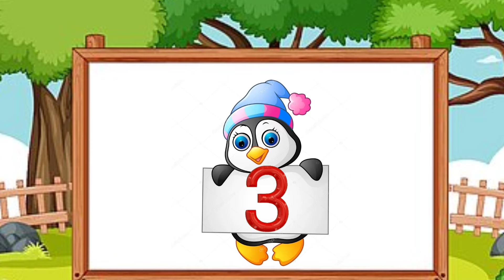1 to 10 | 123 song for baby | 124 song for hindi | 123 song English by jinga lala kids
1 to 10 | 123 song for baby  | 124 song for hindi | 123 song English by jinga lala kids

phonics song, abcd song, abcd, a for apple, b for ball, lkg poem, kids abc, अआइई, अ से अनार.